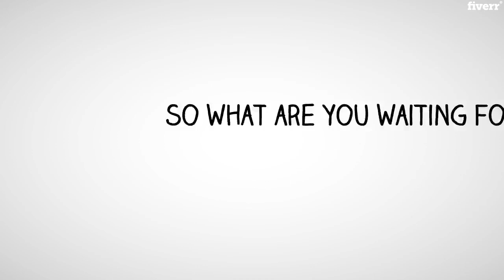I will optimize your website for top google ranking for top google ranking by full SEO service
About This Gig:
My Service Description:
- Meta Tags
- Title & Description
- H1, H2 Tags
- Image Alt Tag
- Excellent Keyword Research
- On-Page & Off-Page SEO
- High Quality, Authority Backlinks, and Link building
- Web 2.0 Post
- Technical SEO Audit
- PPC Google AdWords campaign
- Robots.txt
- Sitemap Generation
- 1-Page Top #10
- Permanent Links
- 100% google safe Backlinks
- Facebook page & YouTube Ranking
- Image comment

If you hire me I will fully dedicated for your service So What are you waiting?